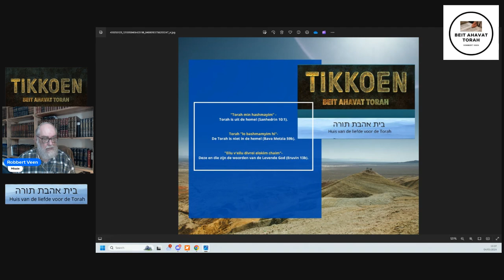Tikkoen Beit Ahavat ha Torah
Wat is het doel van dit kanaal? Wat is de "missie"? Een korte uitleg.